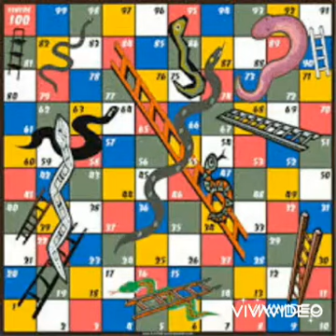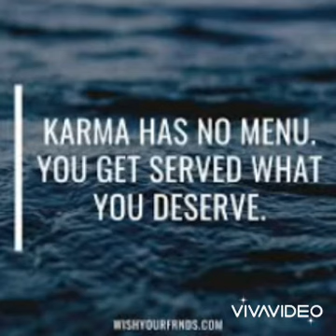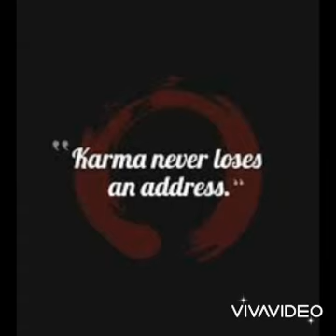Nobody gets a clock out